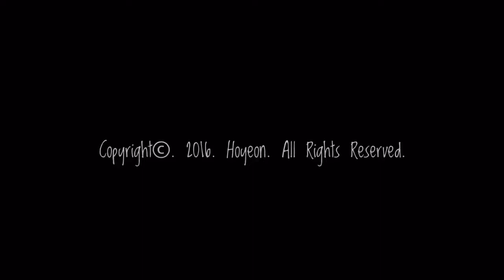[리듬 레슨] '제이어스(J-US) - 나를 향한 주의 사랑(I Could Sing of Your Love Forever)' 리듬 패턴 배우기 (★★★☆☆)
안녕하세요? 호연입니다.

제이어스의 앨범 'Born Again'에 수록된
'나를 향한 주의 사랑' 리듬 패턴 강의 영상입니다.

고스트노트를 뺀다면 그렇게 어렵지 않은 리듬패턴입니다.(난이도 별2개정도?) 또 이 곡에 사용되고있는 리듬 패턴들은 다른 곡들이서도 많이 사용될 수 있는 유용한 패턴들이기 때문에 익혀놓으면 반드시 도움이 될 것입니다.

즐감해주시구요,
곡 카피를 하시는 분들을 위해 '송폼'과 '커버영상 링크'를 아래에 적어놓겠습니다. 참고해서 연습해보세요!

* Song Form
Intro(8) - Verse(8) - Interlude(4) - Verse(8) - Chorus(8)*2 - Bridge(8)*2 - Chorus(8)*2 - Outro(8)

※ 호연드럼에 대한 다양한 정보 확인 및 레슨 문의 ‘호연드럼 홈페이지’

※ 호연드럼과 가장 빠른 소통 방법 ‘네이버 밴드’